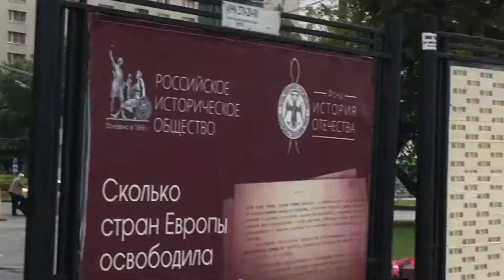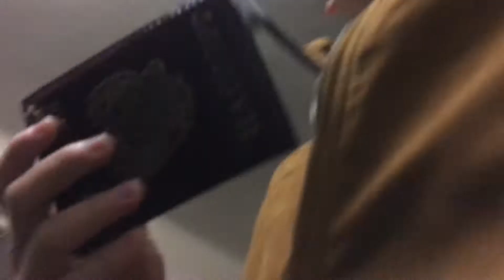VLOG Чудик в метро. Погода в Москве летом 2019 летом . Аврору снесли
VLOG Чудик в метро. Погода в Москве летом 2019 летом